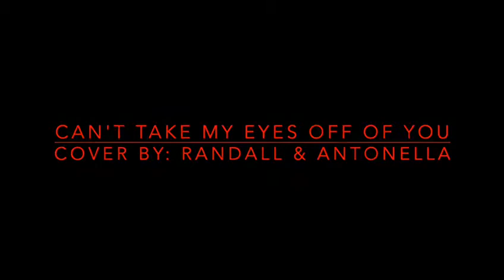Can’t Take My Eyes Off Of You - Antonella & Randall